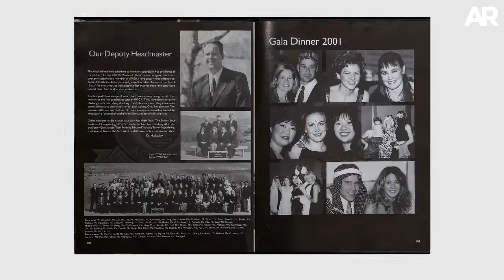Escándalo en Canadá por imágenes racistas de Trudeau